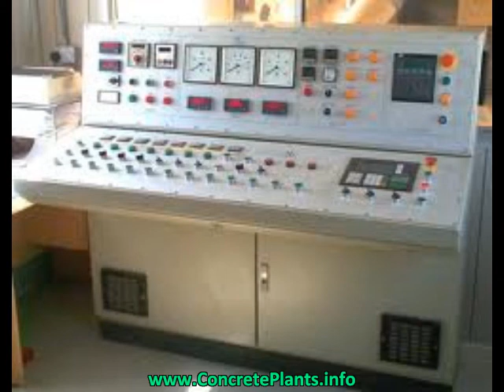Buy Concrete Batching Plant.mp4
Save $$$ on Buy Concrete Batching Plant,Buy Ready Mix Plants, Buy Concrete Block Plants,Buy Cement Plant,Buy Concrete Mixers,Concrete Systems,Used Concrete Plants